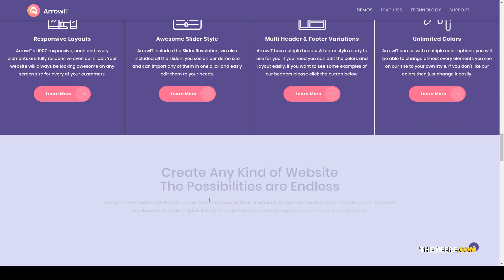ArrowIT - Technology Digital Transformation WordPress Theme landing headphone Easy Create Website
Columns 4+

 Layout Responsive

 Tags app, business, cv, digital, headphone, landing, product landing, seo, software, tech, tech business, technology, v-card, webmaster